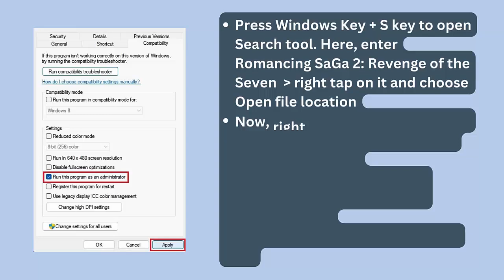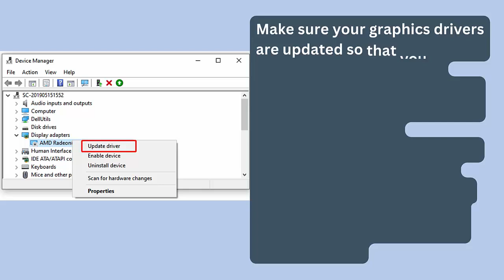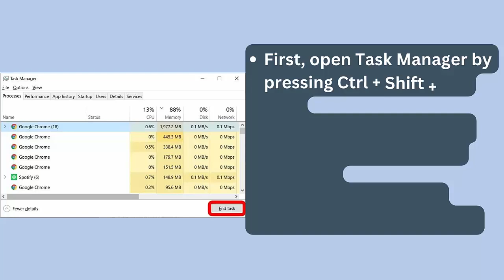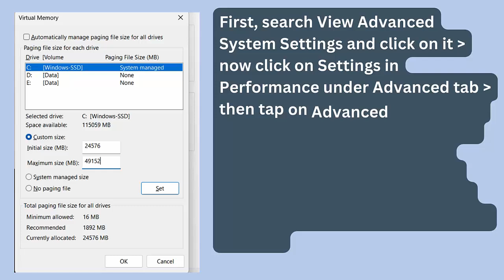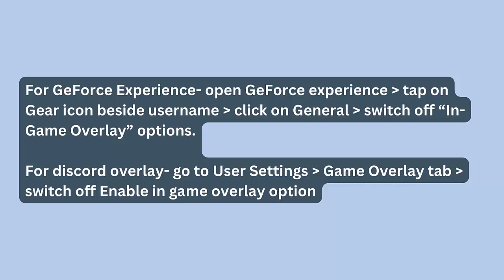How To Fix Romancing SaGa 2: Revenge of the Seven Crashing or Crashing at Startup Error On PC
In this video tutorial, learn How To Fix Romancing SaGa 2: Revenge of the Seven Crashing or Crashing at Startup Error On PC

Social Media-